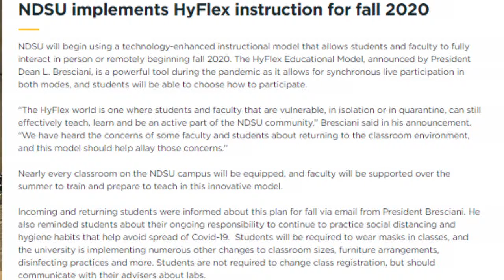NDSU Is Offering Hyflex Education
NDSU has been offering Hyflex Education since the beginning of Fall 2020.